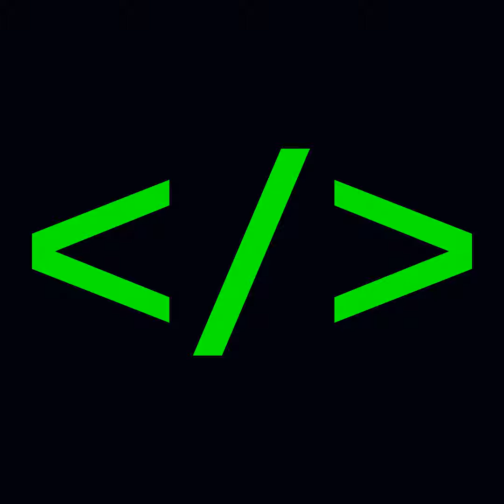No. 404 都404了，当然要讲点404的内容了